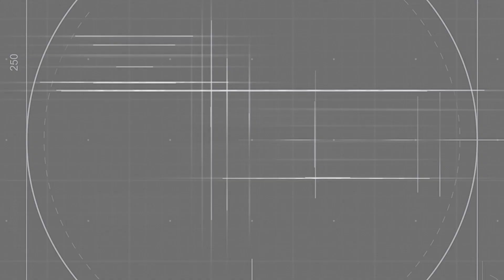НО-9 (КВТ). Отвертка со сменными стержнями (8 шт.)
НО-9 (КВТ). Отвертка со сменными стержнями, серия «МАСТЕР»
— Состав набора:
    ◦ отвертка шлиц:  3х60, 5х60, 6х60 мм
    ◦ отвертка PH:  PH0х60, PH1х60, PH2х60
    ◦ шило
    ◦ мини-гвоздодер
    ◦ рукоятка
    ◦ пластиковый пенал
— Материал бит: хром-ванадиевая сталь
— Вращающаяся насадка на каждом стержне
— Надежное крепление сменных стержней в рукоятке
— Двухкомпонентная рукоятка с мягкими вставками из термопластрезины
— Отверстие в рукоятке отвертки для подвешивания
— Каждая отвертка хранится в отдельной ячейке
— Упаковка: пластиковый пенал
— Вес: 295 г